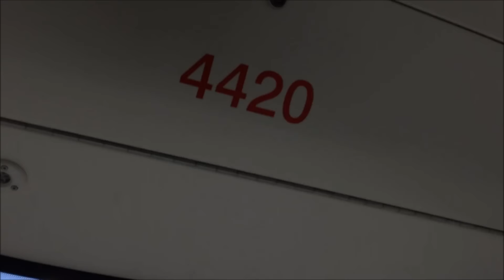TTC HD 60 FPS: Riding Bombardier Flexity Streetcar 4420 on Route 510 (Spadina to Queens Quay) 7/3/16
Due to the gay pride parade, 510 streetcars were turning at Queens Quay due to capacity issues. Passengers to Union Station were to transfer to 509 street cars to complete their journey. Enjoy the ride =)